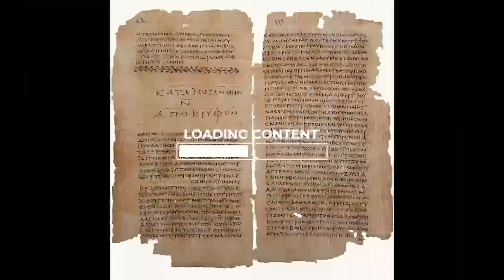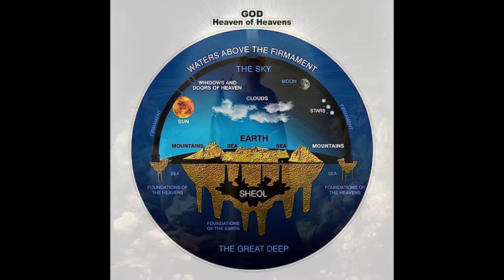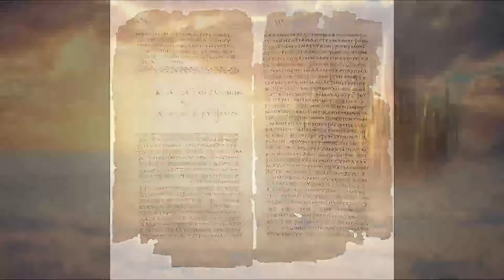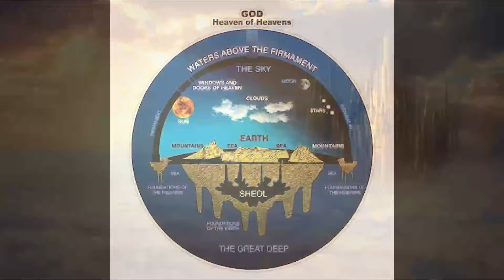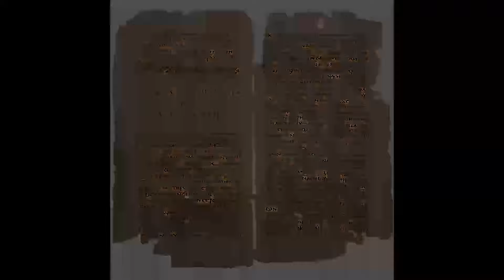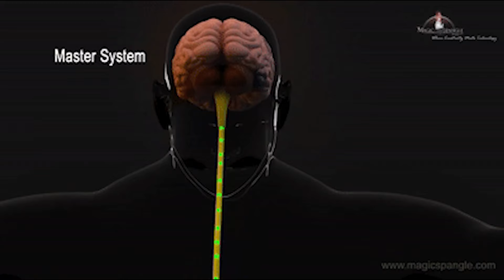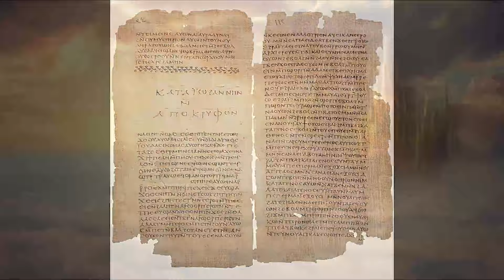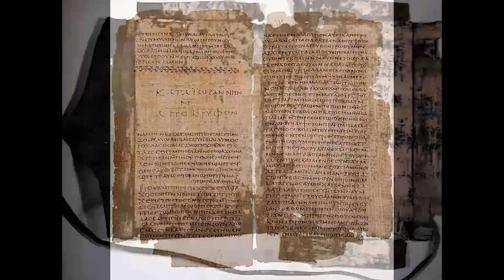The Origins Of The World | The Untold Story Of Adam And Eve (Full Audiobook)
Origin Of The World | The Untold Story Of Adam And Eve (Full Audiobook)

Adam And Eve | Christianity | Gnosticism | Demiurge | Sophia | Greek Mythology | Nag Hammadi | Audiobook